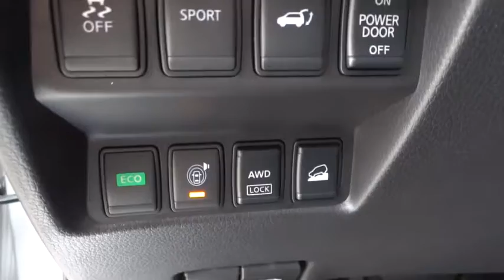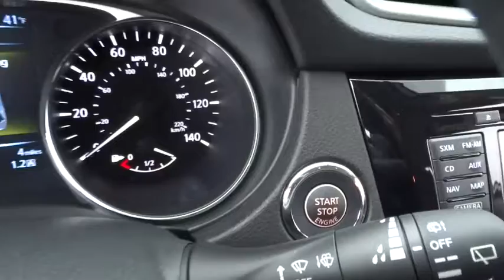2015 Nissan Rogue Morton Grove, Des Plaines, Glenview, Evanston, Mt Prospect, IL 21152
2015 Nissan Rogue

Star Nissan
5757 W Touhy Ave

2015NissanRogueSL2.5L 4 cylsCVT (Continuously Variable)Brilliant SilverCharcoal Leather Optional equipment includes: SL Premium Package Floor Mats & 2-PC Cargo Area Protector Splash Guards (Regional)...Standard features include: Leather seats Navigation system - With voice activation Bluetooth Remote power door locks Power windows with 1 one-touch Heated drivers seat CVT Transmission 4-wheel ABS brakes Air conditioning with dual zone climate control Cruise control Audio controls on steering wheel Traction control - ABS and driveline 6-way power adjustable drivers seat Heated passenger seat Multi-function remote - Trunk/hatch/door/tailgate Head airbags - Curtain 1st 2nd and 3rd row Passenger Airbag Power heated mirrors Tilt and telescopic steering wheel 170 hp horsepower 2.5 liter inline 4 cylinder DOHC engine 4 Doors All-wheel drive Fuel economy EPA highway (mpg): 32 and EPA city (mpg): 25 Front fog/driving lights Tachometer...Safety Features Include: ABS Traction control Curtain airbags Passenger Airbag Front fog/driving lights...Oh and did you notice that it's generously equipped with: Leather seats Navigation Bluetooth Power locks Power windows...